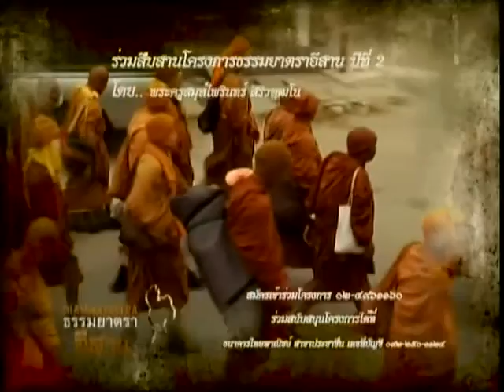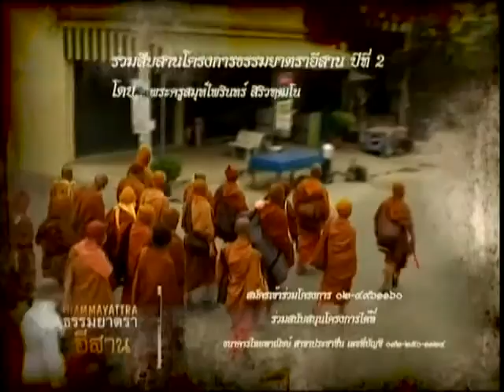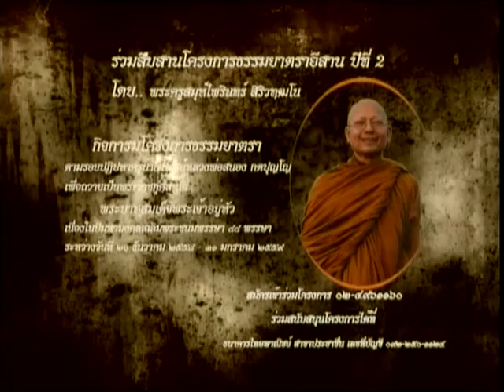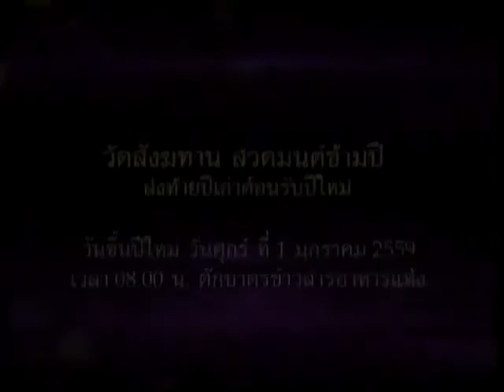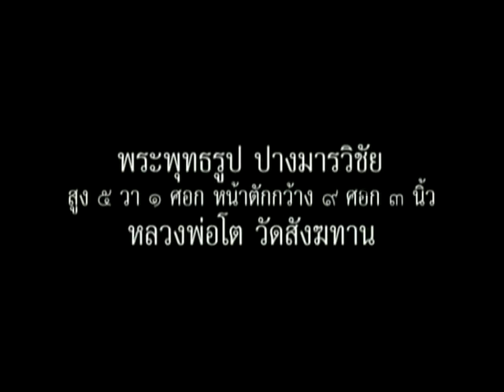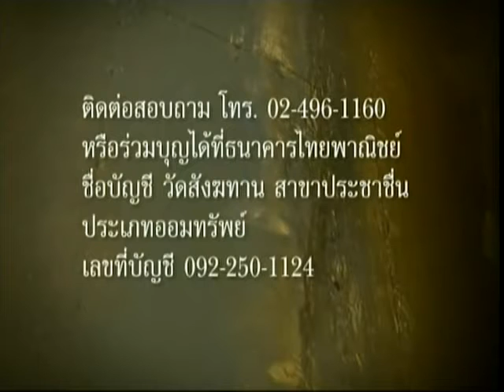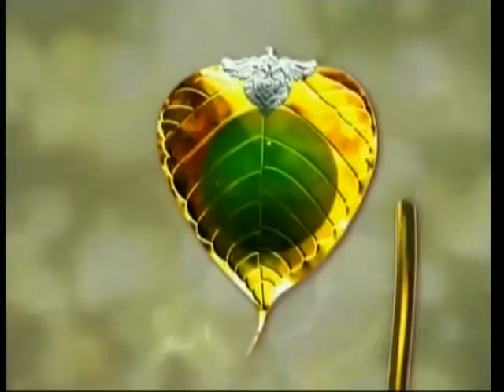วันพฤหัสบดีที่ ๒๔ ธันวาคม ๕๘ รายการธรรมะสว่างใจ พระอาจารย์จรัญ ทักขญาโณ วัดหลวงขุนวิน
รายการธรรมะสว่างใจ พระอาจารย์จรัญ ทักขญาโณ วัดหลวงขุนวิน พระอ.พรจรัญ สุขิโต วัดสังฆทาน    เมตตาตอบปัญหาธรรมะในรายการ

Meditation centre

อ้างอิงจาก